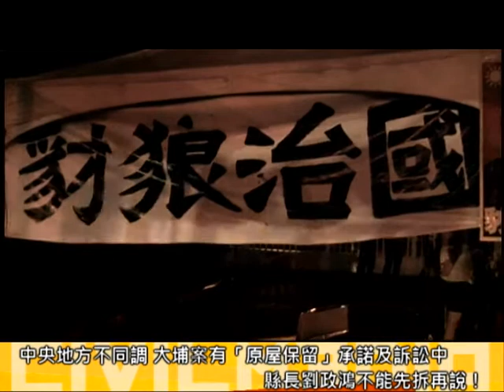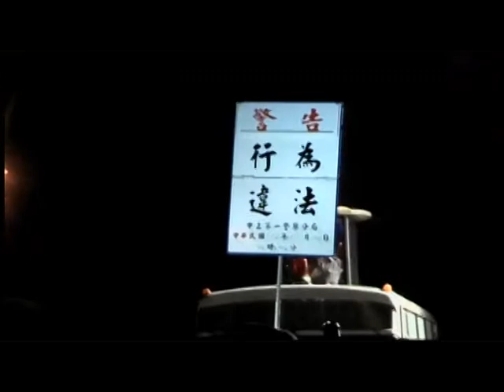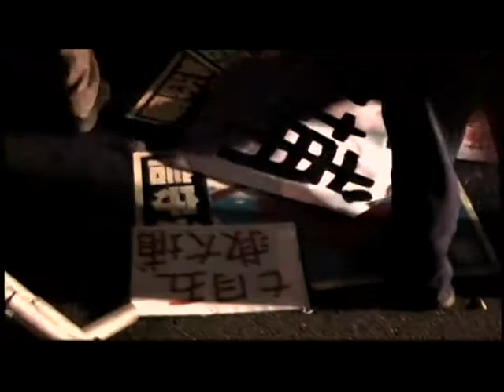2013.07.04 聲援大埔案 30人行政院前靜坐 300警力凌晨突襲驅離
苗栗大埔案還沒解決！徵收程序仍有未竟之處，強拆事件又將發生。苗栗縣政府將在７／５期限後可能隨時強制拆除大埔四住戶，為了避免政府錯誤政策導致迫遷，造成人民流離失所再度重演，竹南大埔自救會、捍衛農鄉聯盟、台灣農村陣線集結群眾，７／２開始在行政院前靜坐抗議，要求行政院長江宜樺出面對話及解決，而不是避重就輕的表示三年前「原屋保留」公文承諾只是沒寫清楚，其實當年吳敦義院長有說出前提四要件。

面對近日江揆回應，聲援團體一一反駁並持續靜坐。靜坐兩天後。直到7/4凌晨三點半。警方大動作突襲，數百警力強勢包圍僅三十名聲援者，並在一小時後全數驅離現場。過程中，迫遷戶張森文遭警方抬離時痛哭失聲，事後昏厥送醫，送往台大醫院觀察。

自救會及聲援團體再度強調，7/4早上十點將再度回到行政院前，要在行政院院會上與江揆直接對話。